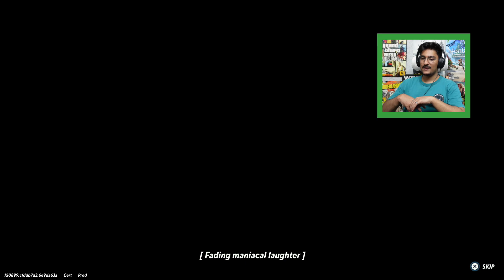PLAY AS BATMAN AND JOKER FOR FREE | Multiversus, Battlepass and MENU EXPLAINED!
Gaming Equipment:
1. MSI Thin GF63 - Intel i7 12th Gen, 16GB RAM,Nvidia RTX 4050.
2. ASUS ROG Strix G15 - Intel i5 10th Gen, 8 GB RAM, Nvidia GTX 1650 Ti.
3. Xbox One, One S, Series S.
4. PS Vita, PS4, PS5.
5. Nintendo Wii, Nintendo Switch.
6. iPhone 13, Poco X3 Pro.
Add me and Play with me!!

Xbox - SimpleLeopard3
Uplay - SimpleLeopard3
Steam - SimpleLeopard3
Playstation - SimpleLeopard3
Type - "Shamalamadingdong" if u came till HERE! :P